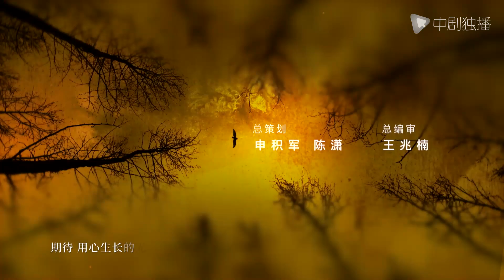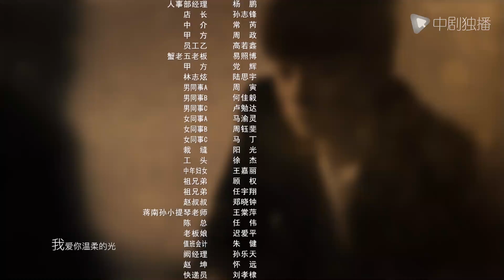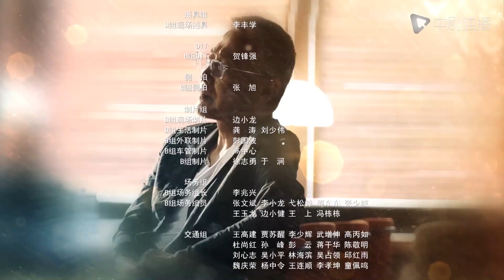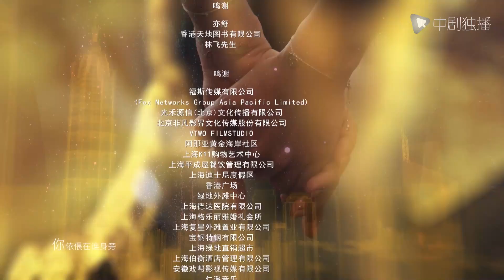流金岁月 27 | My Best Friend's Story 27（刘诗诗、倪妮、袁泉、董子健 领衔主演）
流金岁月 正在热播 作家#亦舒 同名小说改编
► 剧情介绍
二十世纪九十年代的上海，朱锁锁（倪妮 饰）和蒋南孙（刘诗诗 饰）家境不同，性格不同，但同样美丽、聪慧。年少时，锁锁家境不好，南孙家收留、帮助过锁锁，因此她们结下了深厚的友谊。步入社会后，朱锁锁在职场中起伏，凭着才智和优秀的条件很快发达起来，蒋南孙则继续追求学业，谈起恋爱，变得更加知性。后来，蒋家落难，朱锁锁帮助南孙走出校园，为其提供住处和工作，蒋南孙亦靠努力和学识，逐渐成为一名出色的白领丽人。
朱锁锁结婚，看似风光，婚姻却不被丈夫的家人认可，夫妻关系亮起红灯时，蒋南孙帮助她照顾孩子，料理她的生活，直到朱锁锁有勇气走出困局。人事沧桑，岁月无情，她们遍尝了生活的个中滋味，却互相扶持，同甘共苦，不仅将生活经营出多彩的模样，亦各自成为最成熟的女人，拥有自己的流金岁月。